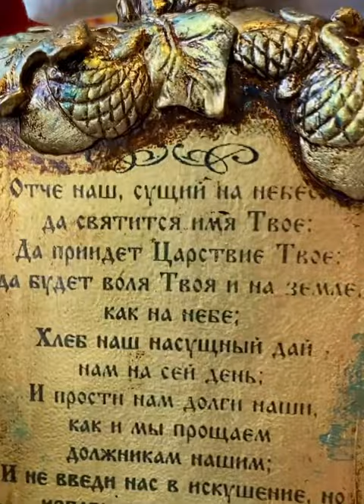Бутыль/сосуд для святой воды "Святой Николай Чудотворец"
Стеклянная бутылка (сосуд) для хранения Святой воды - прекрасный подарок близким людям как на Пасху, Крещение, Рождество, так и на любой другой праздник!

Бутылка для святой воды выполнена в старинном стиле, покрыта золотой поталью (тончайшей золотой фольгой - имитацией сусального золота), украшена объемным орнаментом и хрустальными стразами. Вся работа надежно закреплена несколькими слоями акрилового лака на водной основе, без запаха.
 Декоративная бутылка (сосуд) для святой воды - красивый именной подарок близким и родным людям на Пасху или по другому случаю!
Значение иконы Николая Чудотворца, в чем помогает:

- в замужестве,
- в исполнении желаний,
- в избавлении от болезней или неприятностей.
- поможет избавиться от душевных страданий,
- поддержать при незаконном осуждении, смертельной опасности, проблемах на работе

 Многие придерживаются мнения, что образ способен излечивать, совершает чудеса, независимо от того верит человек или нет.

День Николая Чудотворца:

Праздник Николая Чудотворца в Православной церкви отмечается трижды в году.
Это 19 декабря, 22 мая и 11 августа.
Стеклянная бутыль (сосуд) для хранения Святой воды - прекрасный подарок близким людям как на Пасху, Крещение, Рождество, так и на любой другой праздник!
Делайте пасхальные подарки 80LVL себе и своим близким!